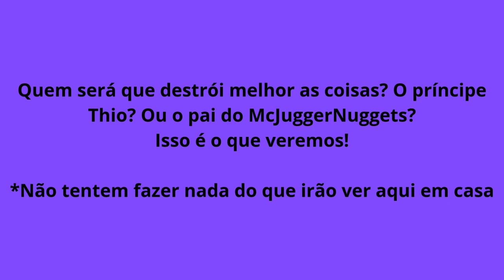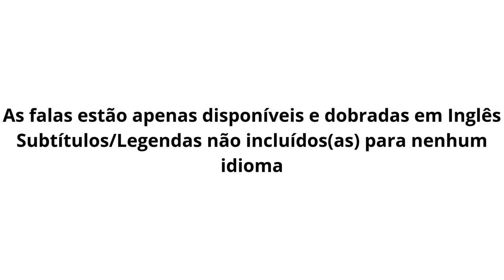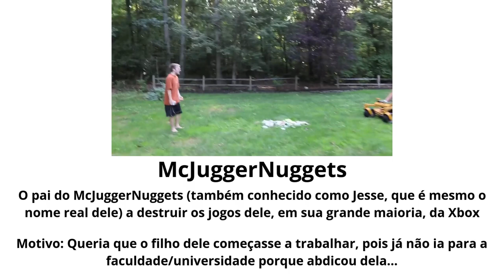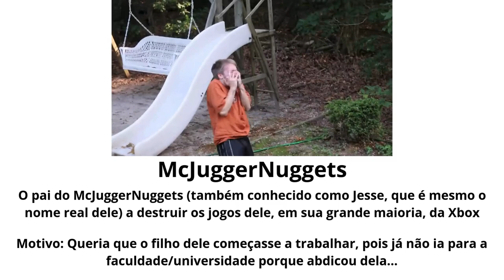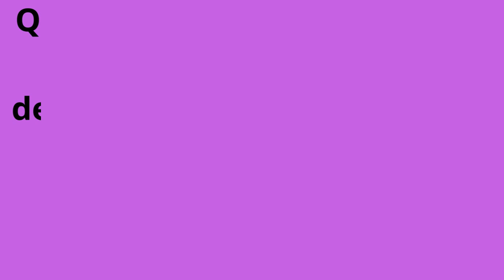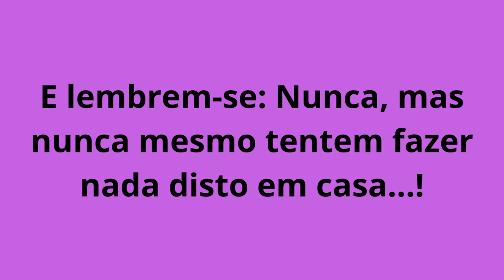Doraemon vs. McJuggerNuggets | Batalha de destrutores de coisas alheias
A luta mais épica, engraçada e divertida de todas entre as personagens do Doraemon e do McJuggerNuggets já começou! E está tudo convidado a assistir! Espero que gostem! ; )  : )  =)  = )

Divirtam-se! =)

*Não tentem fazer nada do que estão a ver neste vídeo nas vossas casas ; )

- FranciscoGonzas (PS4)